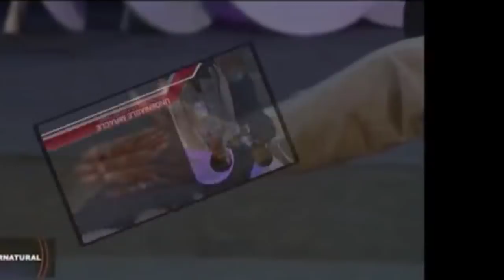An African priest performs a miracle inexplicable by modern science!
Pineapple was made for this.